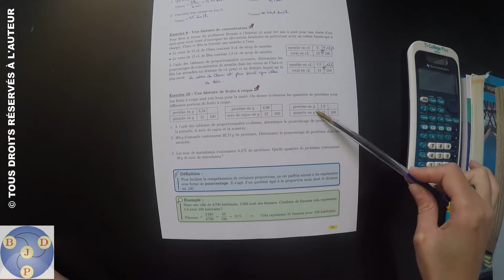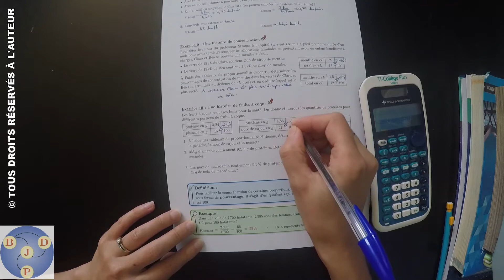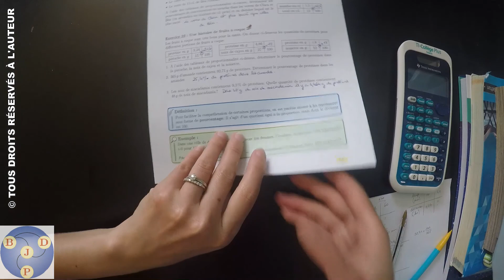5ème : 09x10 - Une histoire de fruits à coque